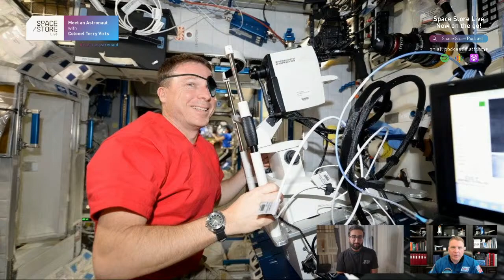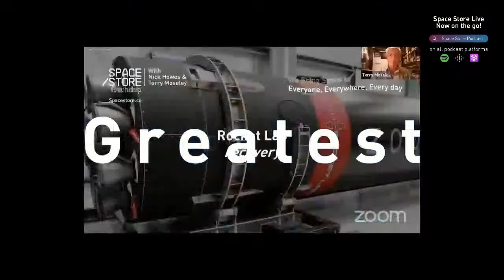Terry Virts! MEET AN ASTRONAUT | Space Store Live!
Ever wanted to know 'How To Astronaut'...?
Get your personalised and signed copy of the book from Terry

Ride shotgun on a trip to space with astronaut Terry Virts. A born storyteller with a gift for the surprising turn of phrase and eye for the perfect you-are-there details, he captures all the highs, lows, humour, and wonder of an experience few will ever know first-hand. Featuring stories covering survival training, space shuttle emergencies, the art of putting on a spacesuit, time travel, and much more!

Former NASA Astronaut & ISS Commander, Colonel Terry Virts, will be speaking to Laksh about his journeys into space, experiences in astrophotography (and lots more!) and his latest book - How To Astronaut: An Insider's Guide To Leaving Planet Earth!

Don’t miss out! Set your reminders for Thursday 18th March, 19:00 GMT/14:00 CDT and join us on an exploration into the life of an astronaut.